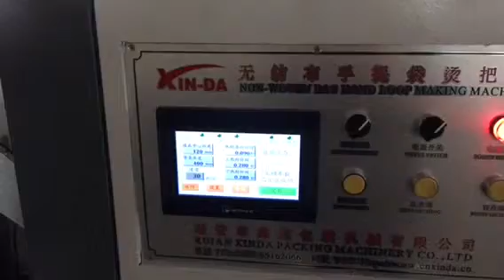WFB-DT600 non woven bag making machine with online handle fixing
This machine is manufacture by our xinda company ,suitable for non woven bag making ,can produce non woven shopping bag,non woven carry bag,non woven handle loop bag,full automatic,easy operate and stability,to see more information,please